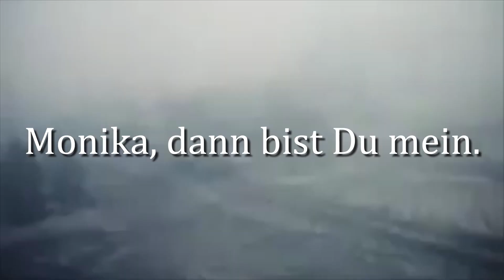Monika - NVA Song | Music Video With German Lyrics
Lyrics:
Früh am Morgen erwacht unser Städtchen,
unser Panzer singt donnernd sein Lied.
Aus dem Fenster da winken die Mädchen,
ihren Gruß, der mit uns weiterzieht.

Ja, übers Jahr, da bin ich wieder da.
Bitte wart auf mich, kleine Monika!
Dann wirst Du für mich die Schönste sein,
Monika, dann bist Du mein.

Der Befehl "Panzer, marsch!" ist gegeben,
und da gibt es für uns kein "vielleicht".
Unsere Waffen behüten das Leben,
jedes Ziel wird von uns schnell erreicht.

Kehr´n am Abend wir heim in das Städtchen,
sinkt die Sonne mit funkelndem Schein.
Und wir lachen und grüßen die Mädchen,
doch ich seh nur die eine allein.